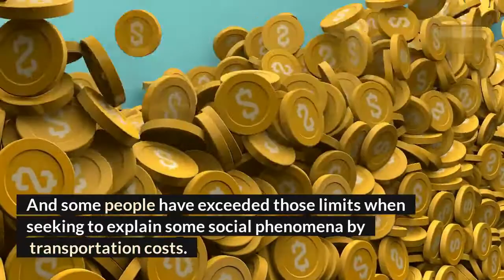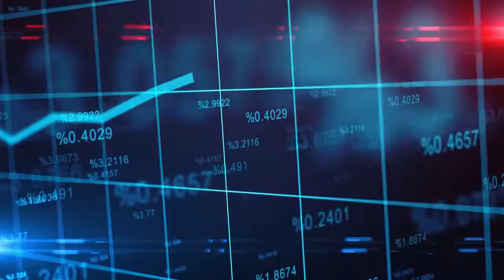Social Pathology On Transportation.By Thomas Sowell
Thomas Sowell Social Pathology On Transportation#